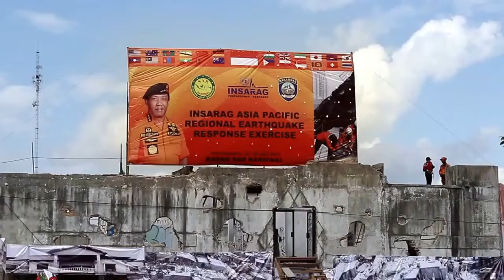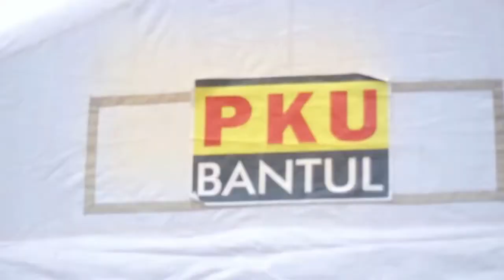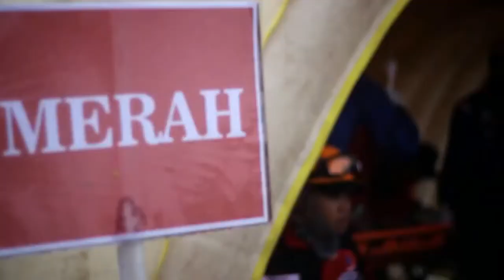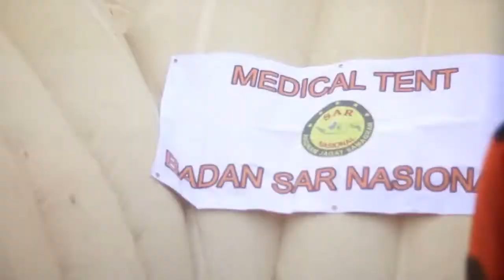LATIHAN GABUNGAN INSARAG BASARNAS-MDMC-PKU BANTUL (2016)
Simulasi bencana bangunan runtuh yang diselenggarakan BASARNAS di Kawasan Jombor Ringroad Utara Sleman Yogyakarta. RSU PKU Muhammadiyah Bantul ditunjuk sebagai Rumah Sakit Lapangan (26 Juli 2016)